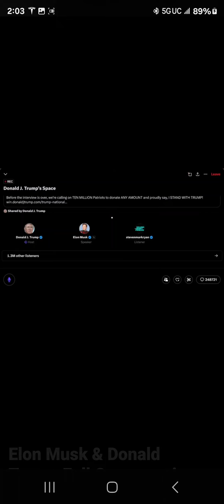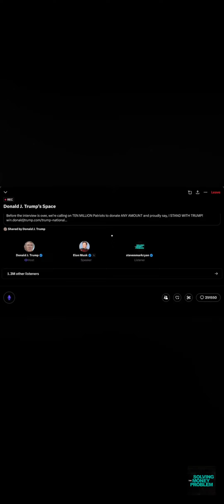the biggest pile of liquid gold